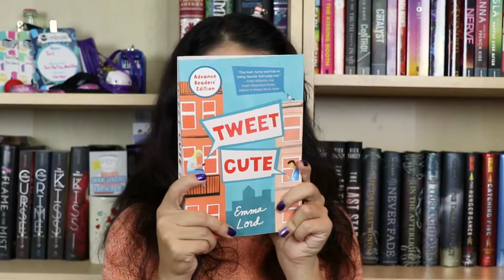Tweet Cute | Book Thoughts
My thoughts on Tweet Cute by Emma Lord!

*I receive a 5% commission for every sale referred to The Book Depository.